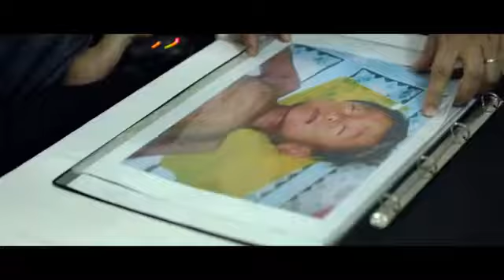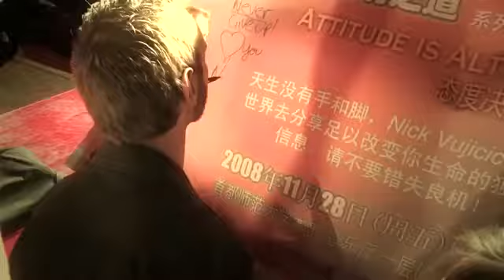God’s Plan For Your Life.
Linked-HR